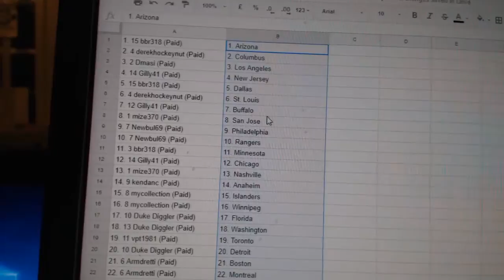Team Randoms - C&C GB #7855